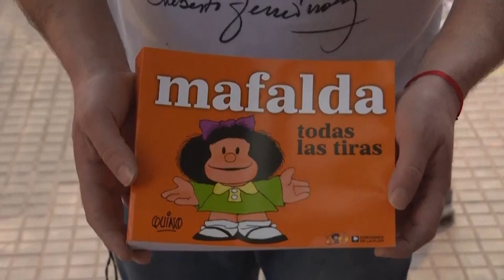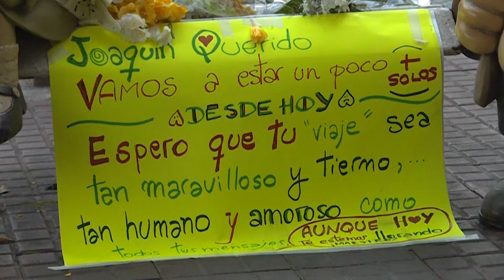Morto Quino, gli argentini rendono omaggio al papà di Mafalda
Il disegnatore aveva 88 anni, si è spento per le conseguenze di un ictus

Gli argentini rendono omaggio a Quino, il papà di Mafalda, morto a 88 anni. Il fumettista argentino Joaquín Salvador Lavado Tejón, origini andaluse, che si è spento per le conseguenze di un ictus che lo aveva colpito la settimana scorsa. ( Ansa - CorriereTv ). Guarda il video su Corriere